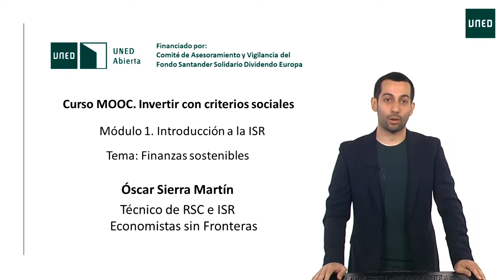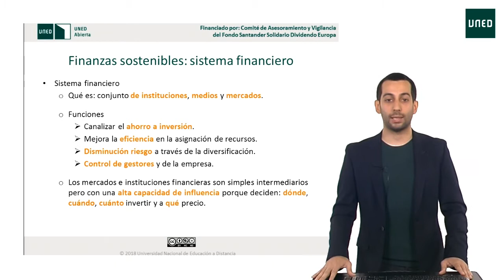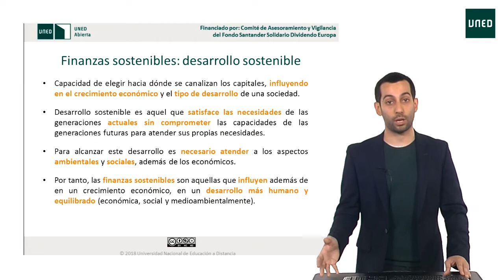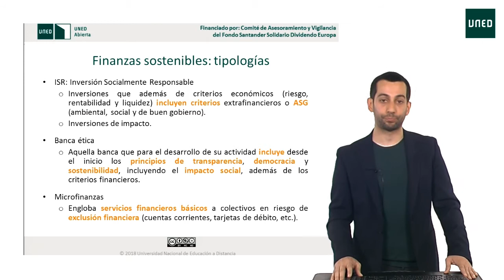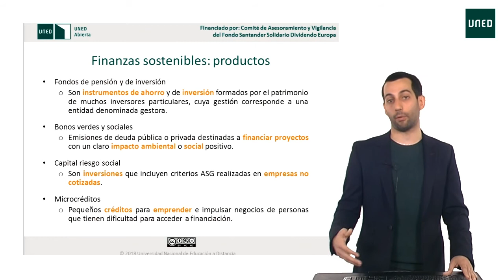1.2 Finanzas sostenibles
1.2 Finanzas sostenibles

Serie: Invertir con criterios sociales
Tema del módulo 1 del curso MOOC Invertir con criterios sociales. En este vídeo se realiza una introducción a las finanzas sostenibles.
Participan:
 Oscar Sierra Martín técnico de Responsabilidad Social Corporativa e Inversiones Éticas, Economistas sin Fronteras